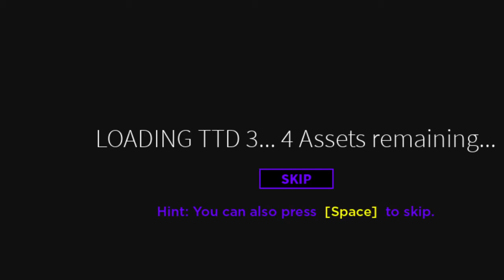playing roblox part 1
its just roblox game